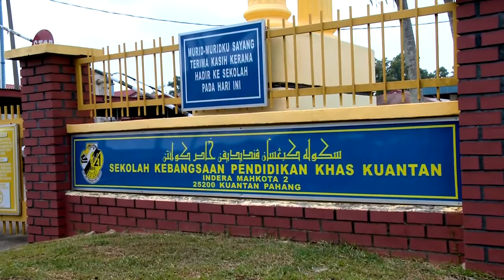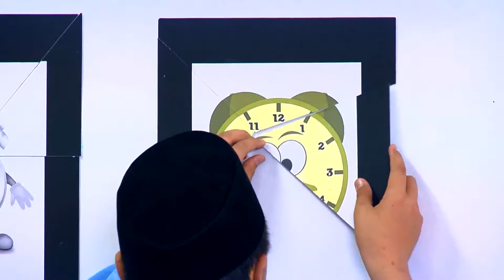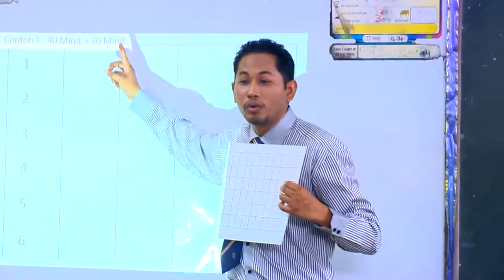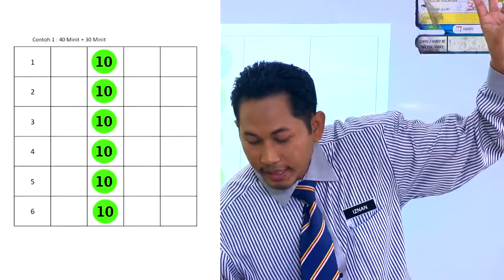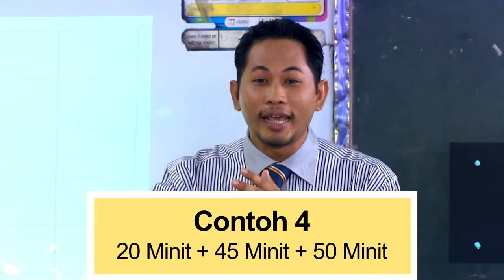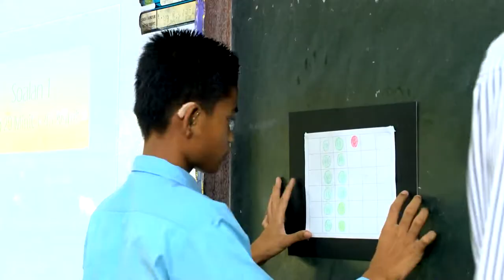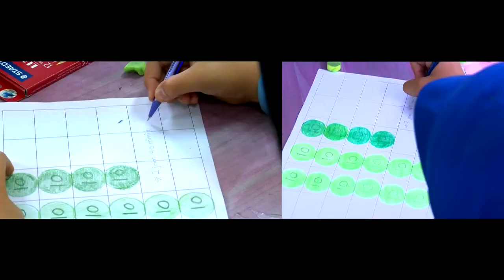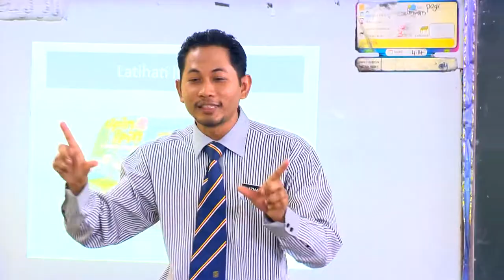Tahun 6 | Matematik | Masa dan Waktu | eGuru 049